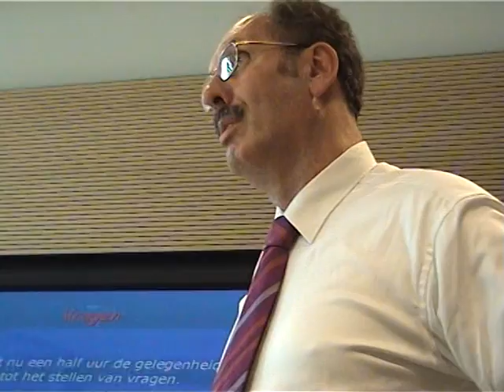Presentatie Rob 1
presentatie van de dolmus bij de provincie overijssel